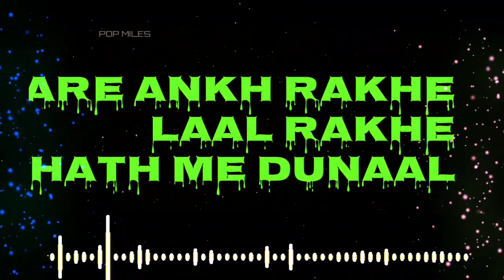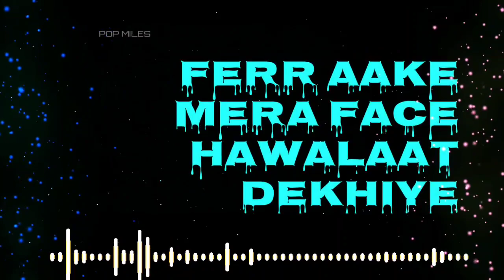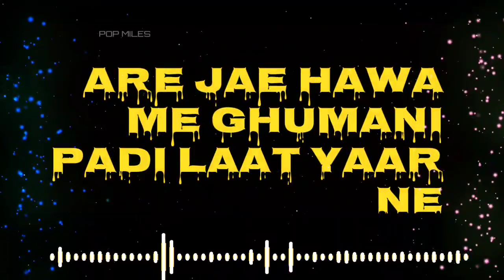Delhi Jaane Tere Yaar Ne lyrics song, Anjali Raghav , Amit Saini, New Haryanvi Songs Haryanavi 2021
Lyrics
Saini Rohtakiya!

Arey Case Karwa Jaa Naye Naye Yaar Pe
Jad Aavey Se Milan Re Tu Kesh Khol Ke
Arey Tere Te Hi Launga Dress Favourite
Tere Bhaiya Kahtar Bat Laun Baseball Ke

Arey Makha Case Karwagi Re Tu Naye Re Naye
Jad Aavey Se Milan Makha Kesh Khol Ke
Arey Tere Khatar Launga Dress Favourite

Arey Karun Chaati Ke Mah Ched
Bina Baat Jaave Saed
Jaa Pariya Jissi Re Meri Jaan Ne

Oh Aapa Kitte Bahar Milange
Delhi Jaane Saari Tere Yaar Ne
Ho Mulakaat Bahar Karenge
Saara Shehar Jaane Tere Yaar Ne

Arey Je Hawa Me Ghumani Padi Laat Yaar Ne
Fer Aake Mera Face Hawalaat Dekhiye
Arey Phool Ki Juu Halki Si Gaat Aali Tu
Kitte Bhari Pad Je Ya

Are Je Hawa Me Ghumani Padi Laat Yaar Ne
Kitte Bhari Pad Je Naa Mulakaat Dekhiye

Arey Tera Rp Se Cheetah
Ganda Kare Se Salika
Konya Hon Deve Fikka Gehre Pyaar Ne

Delhi Jane Sari Tere Yaar Ne

ofiicial song description :-

Song : Delhi Jaane Tere Yaar Ne
Singer : Amit Saini Rohtakiya
Starring : Amit Saini Rohtakiya, Anjali Raghav
Writer : RP Singh
Co Artist : Deepak Kapoor, Shivas Jangra, Sagar Baba, Dr Ashok Verma, Muskan Yadav
DOP : Munish Sharma
Director : Jeetu G
Production Manager : Shubham Sambhir
Producer : SONOTEK
Label : Sonotek Music
Publicity Design :- Muku Jangra
Copyrights : Sonotek Cassettes Company